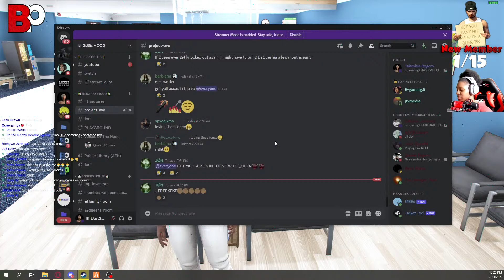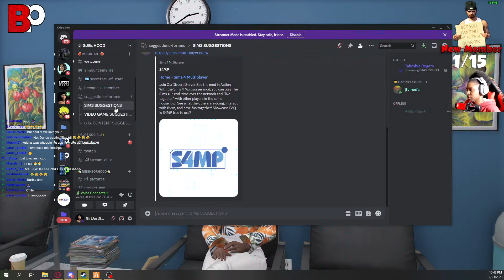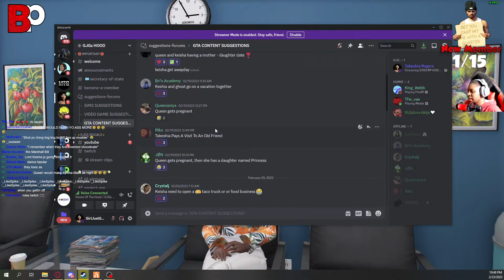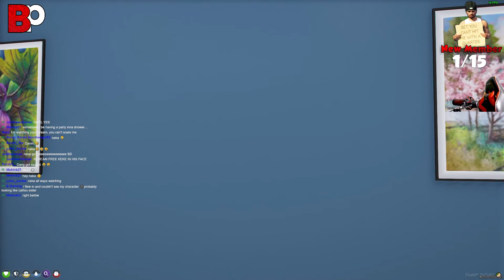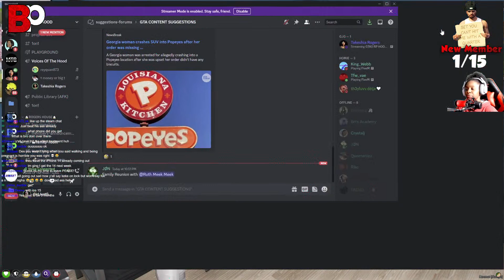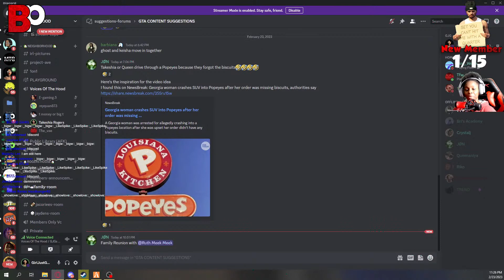GTA5 RP HOOD MOM| DARIUS IS BACK!| BLUE PRINT ROLEPLAY